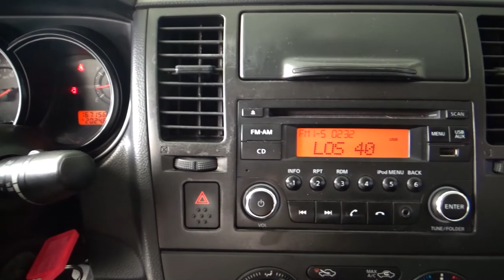Nissan / Tiida/2016 - 5075